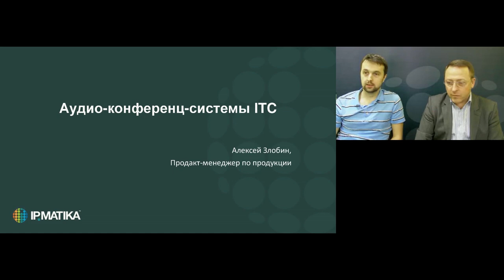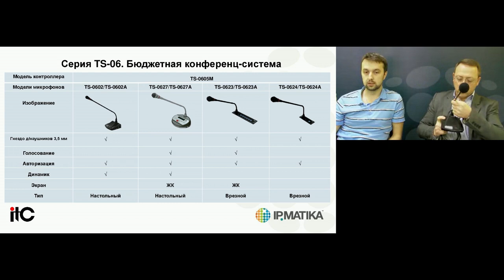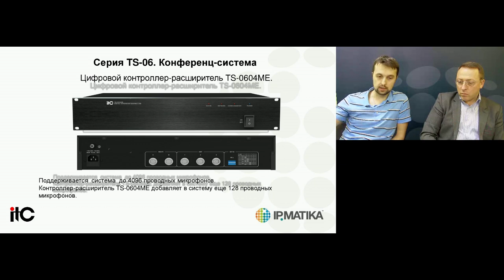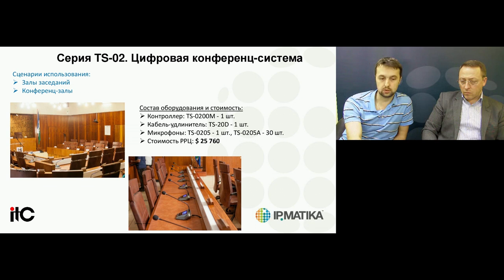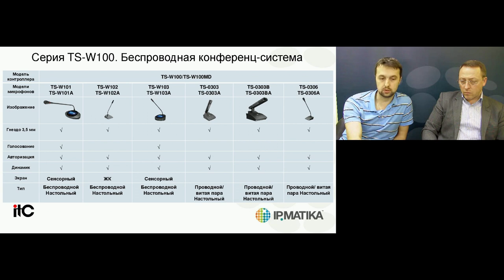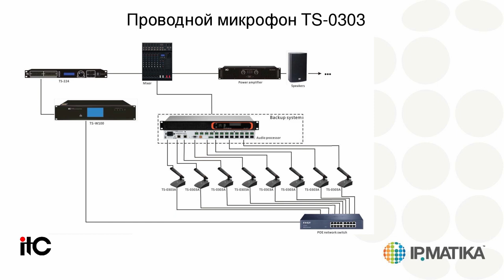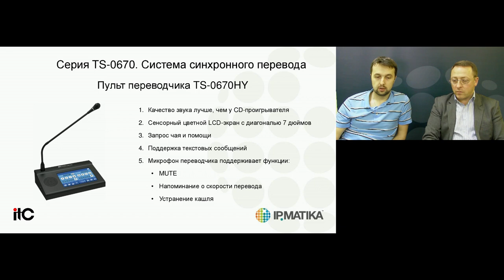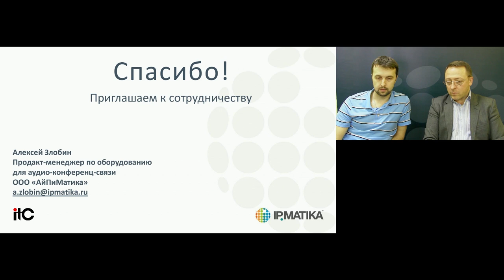Вебинар "Аудио-конференц-системы и системы синхронного перевода ITC"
20 февраля 2020 года продакт-менеджер Алексей Злобин и руководитель технического департамента компании АйПиМатика Дмитрий Балашов провели вебинар "Аудио-конференц-системы и системы синхронного перевода ITC".

Спикеры познакомили слушателей с аудио-конференц-системами ITC и системами синхронного перевода, рассказали о линейках продукции, недорогих решениях для конференц-систем, систем синхронного перевода.